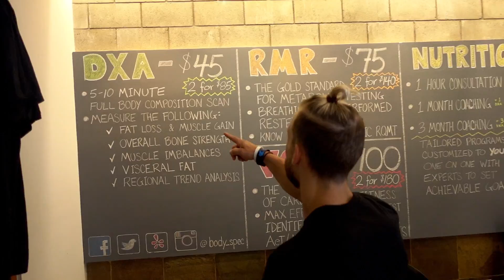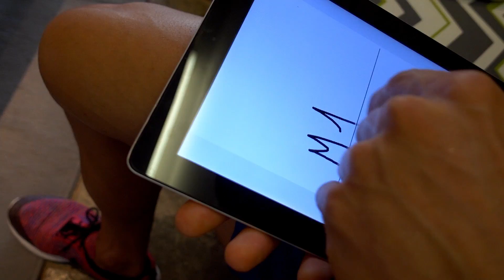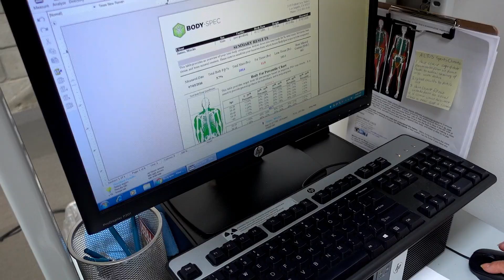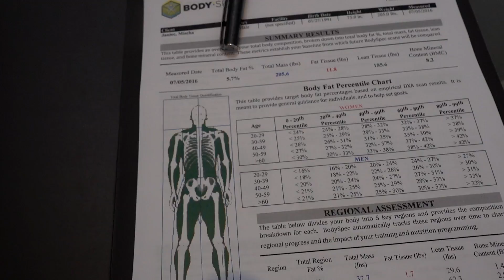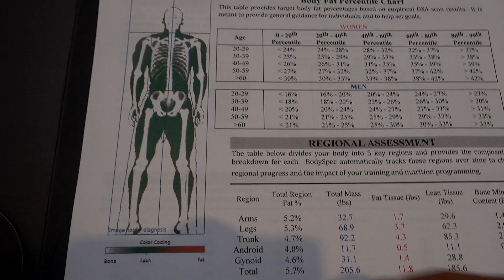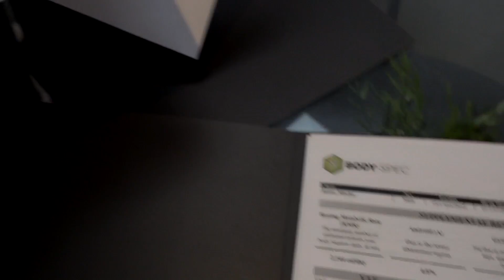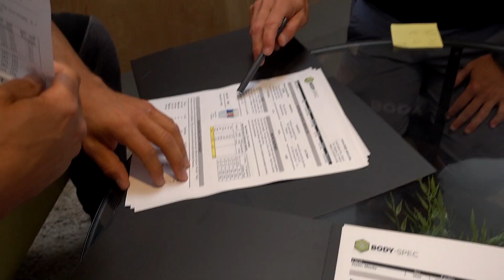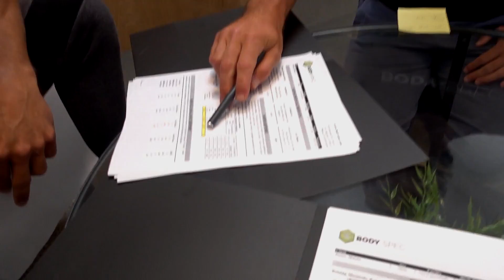LOW BODYFAT RECORD | DEXA SCAN 2 WEEKS OUT | #216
Wie tief ist unser Körperfettanteil tatsächlich? Klarheit liefert der neue DEXA Scan! Hier zählt kein Bullshit Talk, sondern nur die wissenschaftliche Analyse. Dieser Test sollte ein Muss sein für alle Natural Bodybuilder, die an Wettkämpfen teilnehmen wollen! *KLICKE HIER FÜR DIE LINKLISTE*

► Bist du bereit, deine Ketten zu sprengen?